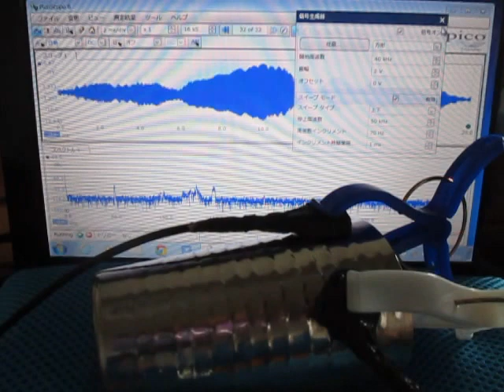音圧測定解析装置（超音波テスター）を利用した「表面検査技術」 Ultrasound ‹measurement and analysis›